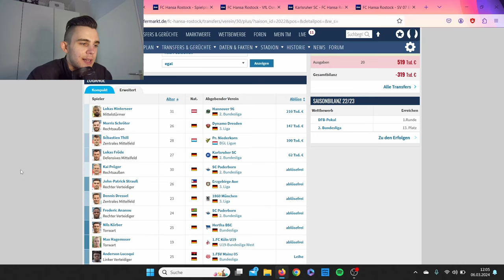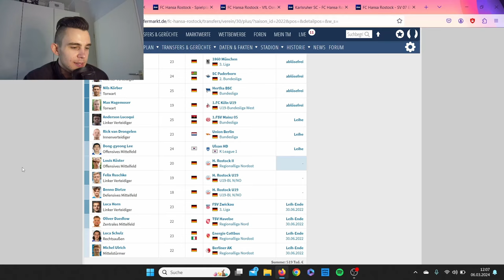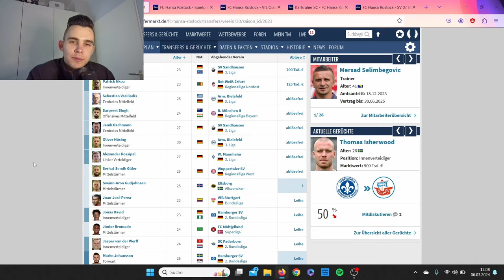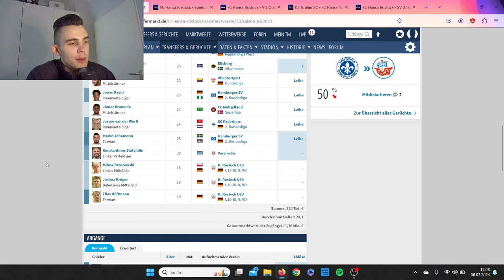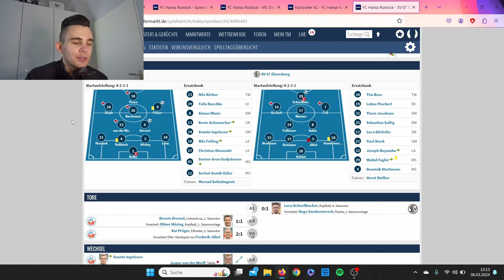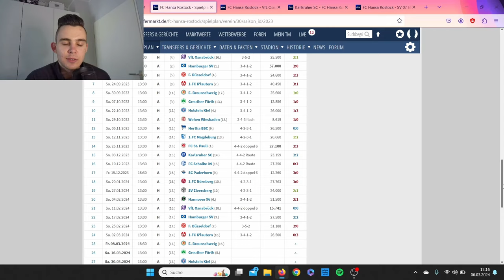Hansa Rostock: Abstieg in die 3. Liga nach 3 Jahren?!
Hansa Rostock steht kurz vor dem Abstieg in die 3. Liga. Welche Ursachen dies hat und warum gerade die Kaderplanung durch Martin Pieckenhagen und Kristian Walter dafür hauptverantwortlichist, erfahrt Ihr in diesem Video, viel Spaß!